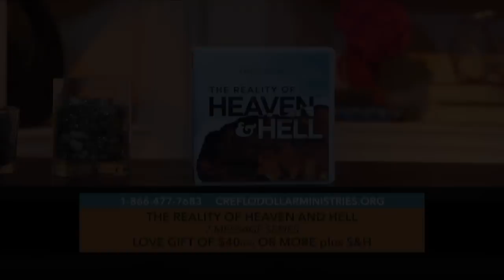The Reality of Heaven and Hell